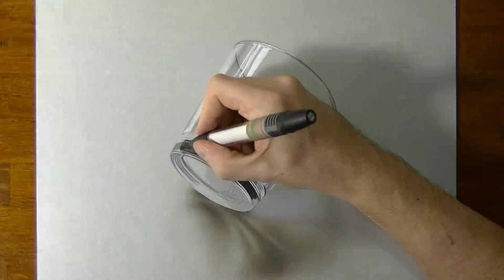محترف برسم ال 3D